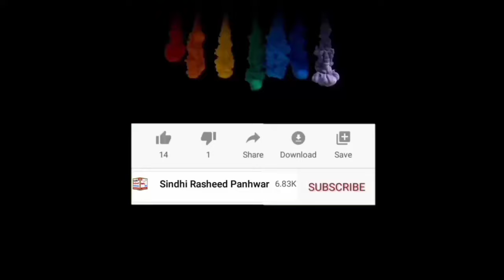Manho ta roz mareo tha wanjan full sindhi song by Urs chandio old sindhi song viral sindhi song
Title; manho ta roz mareo tha wanjan

Singer;  urs chandio

Editor; Sindhi Rasheed Panhwar

👈بھترين سنڌي گيت فل ايڇ ڊيء ۾ .

👈”سنڌي قومي گيت, سنڌي گيت , سنڌي سيڊ گيت,سنڌي سوفي گيت سنڌي واٽس اپ اسٽيٽس ,سيڊ سنڌي واٽس اپ اسٽيٽس ,۽ سنڌي شاعريون وغيره ۽ سنڌھ جي ھر خاص اپڊٽ ڏسڻ لاء منهنجو يوٽيوب چينل ضرور سبسڪرائيب ڪندا ۽ گھنٽي👈🔔تي بـ ضرور دٻائيندا🙏 مھرباني سنگت محبتون🙏❤

»Sindhi Rasheed Panhwar«√√√√√

♦♦♦♦♦♦♦♦♦♦♦♦♦♦♦♦♦♦♦♦♦♦♦♦♦♦♦♦♦♦♦♦♦♦♦♦♦♦♦♦♦These are the information of my Youtube Channel i will provide you This Singers whatsap status or Sindhi Full Songs i mentioned this singers names Bellow and more information what i provide you from my youtube channel.❤